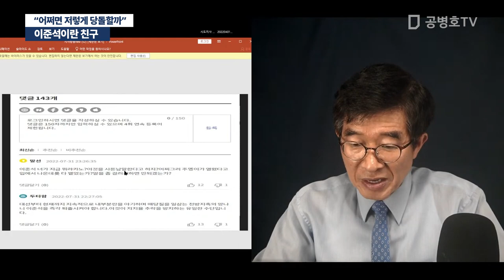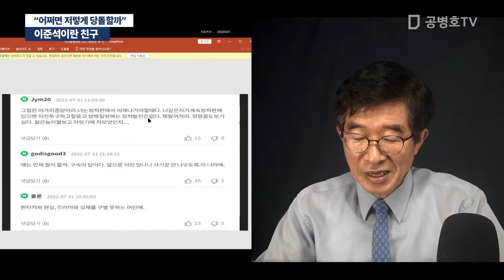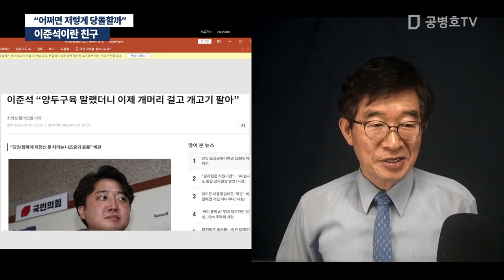이준석이란 친구 "어쩌면 저렇게 당돌할까" "어쩌면 저렇게 지만 생각할까" [공병호TV]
Bitcoin : 3MTW849AkP2ftLeSK2teZHMmzLu7Z83s9U